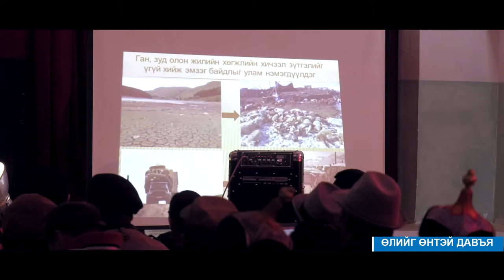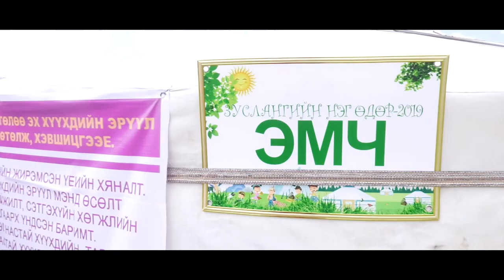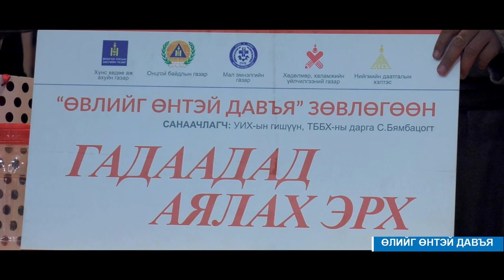Uwliig untei dawiy